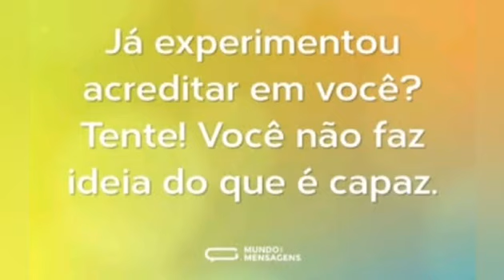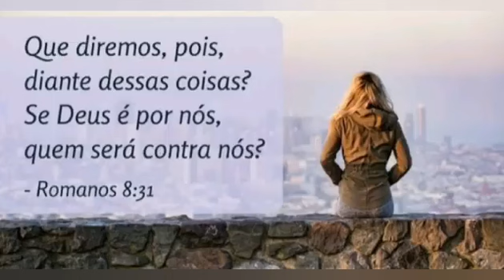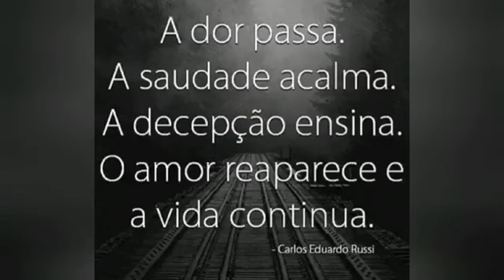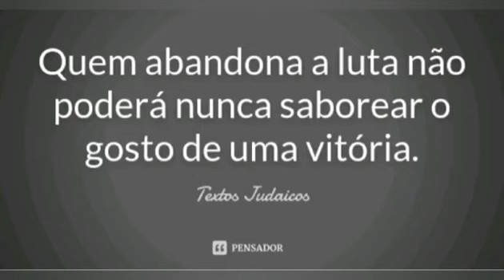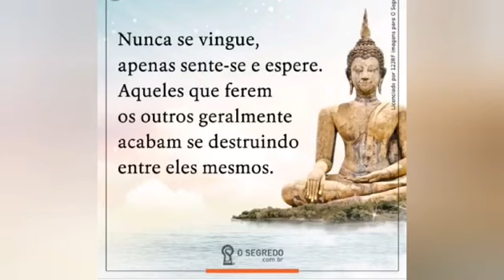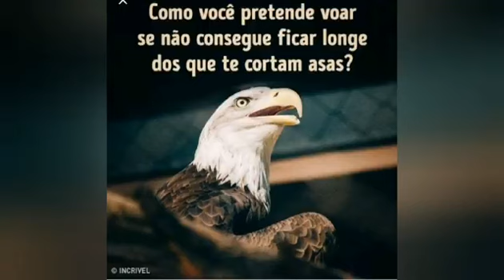Palavras Sábias (Muito Forte-Veja) Quer ser sábio?/Leia a Bíblia Sagrada 🙏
Leia a Bíblia Sagrada 🙏
Igreja Jesus te ama
Pastor: Uives